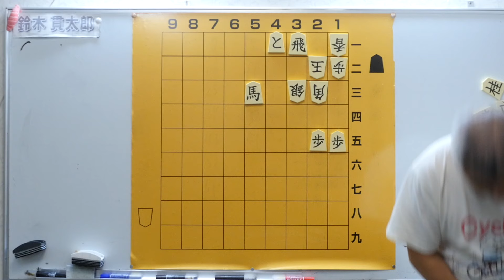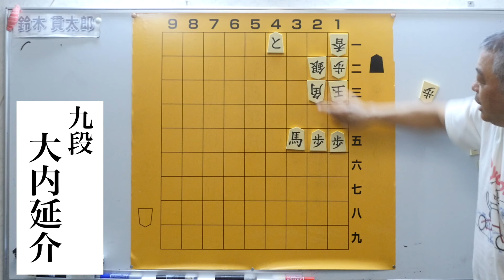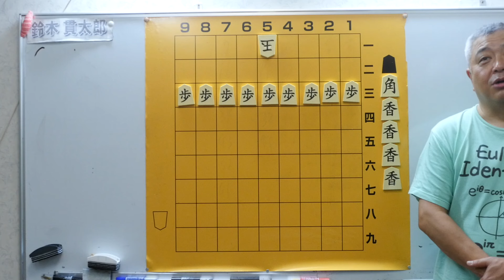毎日詰将棋その１６